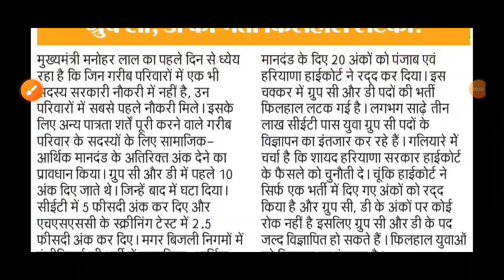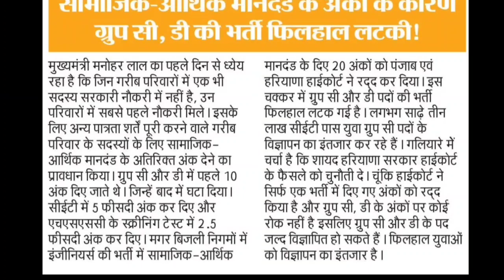HSSC CET Group C And Group D Bharti Update | हाई कोर्ट के फैसले के बाद सरकार की सांस फूल गई